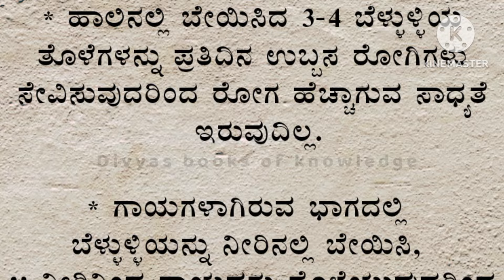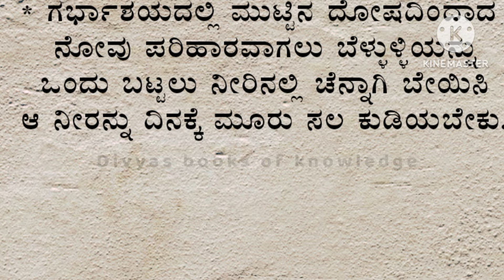ಬೆಳ್ಳುಳ್ಳಿಯ ಅದ್ಭುತ#usefulinformation!motivationalspeech motivation healthtips# ginger#vedio#kannada